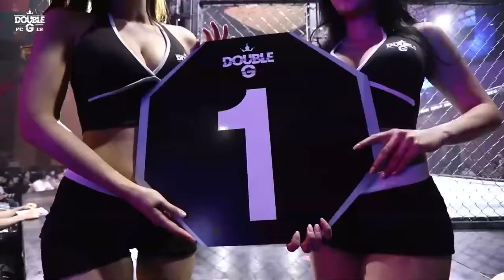더블지FC12 미녀파이터의 시동 – 김나희 최정윤 제3경기 계약체중 [DOUBLEG FC 12] KIM NA HEE vs CHOI JEONG YUN